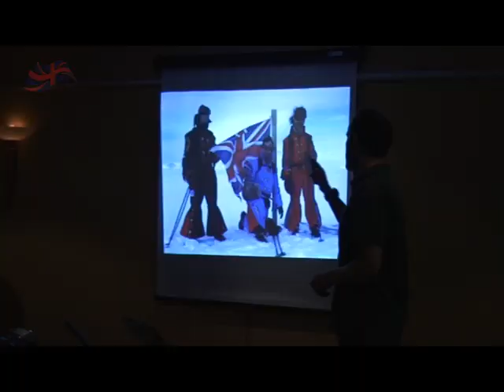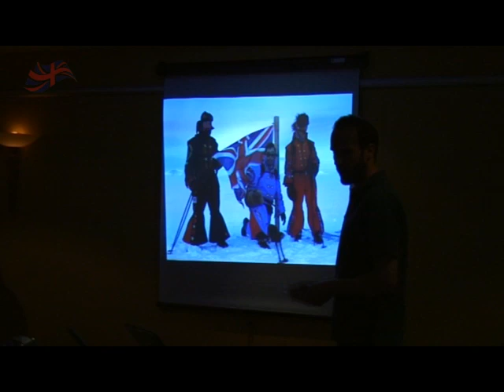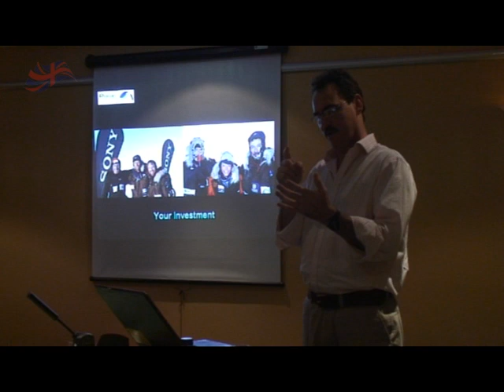South Pole Race 2009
The South Pole Race now recruiting for 2011/2012 competitors, after the huge success of this years race we are now looking for people to join the race in 2011/2012 for more information contact or call 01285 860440. The latest entry date is 30th August 2009 call for an interview today.

and walk in the footsteps of legends.